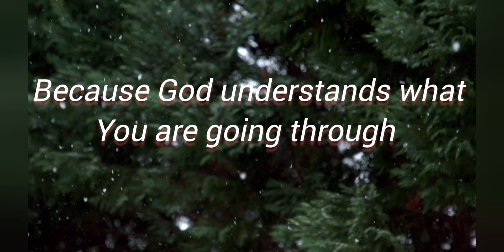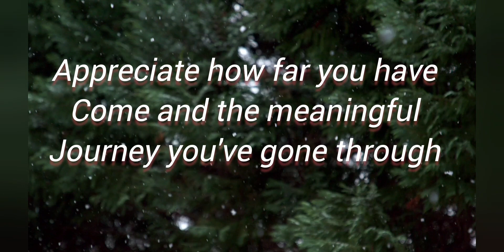Embrace the strength to a fresh start in your life.